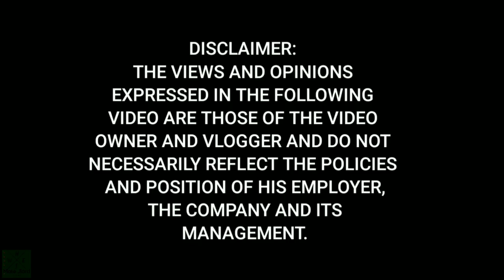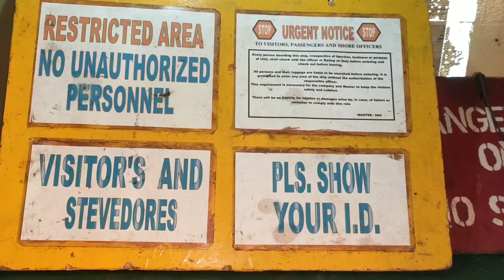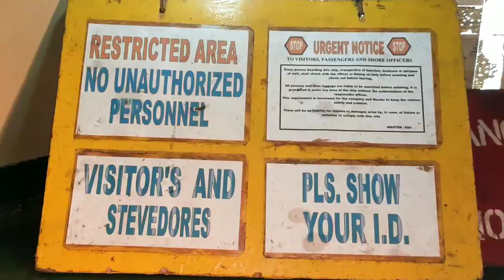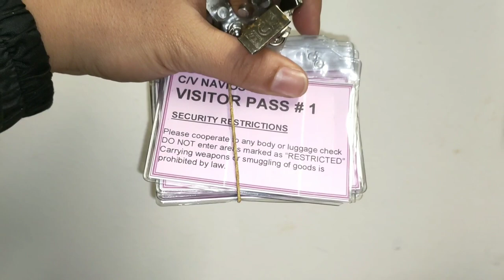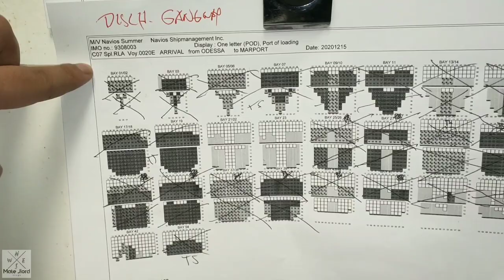Gangway watchman duties and responsibilities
Duties and Responsibilities of the gangway watchman.

intagram jlordatabelo
twitter me @AndJlord